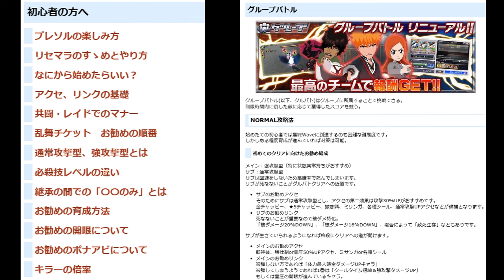BLEACH ブレソル実況 part3134(キャラクター紹介:第487回斑目一角(リメイク2024)紹介)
不定期にキャラクター紹介をしてきます。今回は第487回斑目一角(リメイク2024)の紹介です。